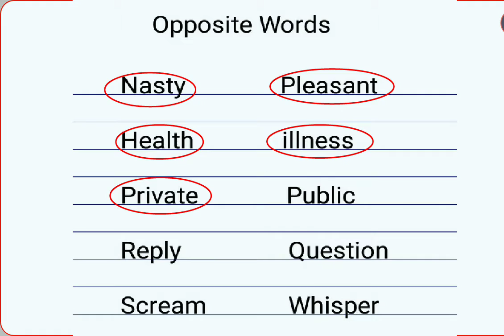opposite words for kids part 43